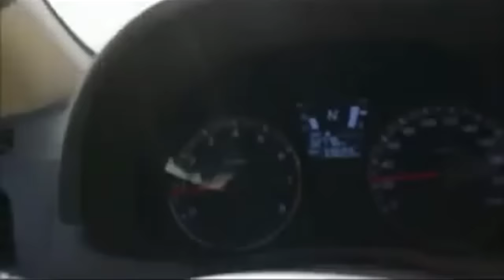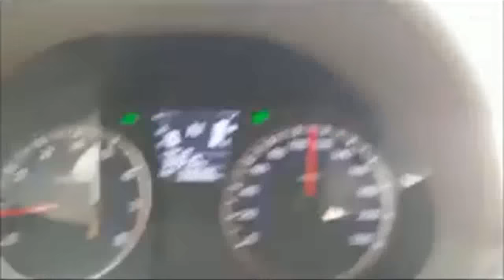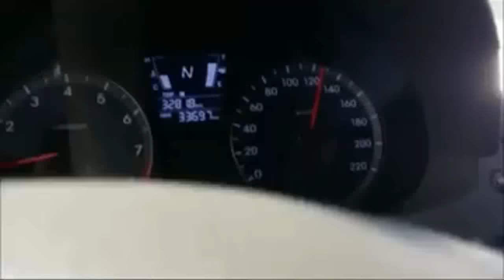Wadi Jinn in Madina Mystery or magnetism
Wadi Al-Baida, also called Wadi Al-Jinn, is a mysterious valley where cars move without drivers touching them. The valley is situated some 30 km northwest of Madinah. It draws the attention of thousands of locals and visitors from around the Kingdom and abroad. Many city dwellers travel to this natural park and erect tents for a few days, especially during the weekend.
Traditionalists believe the power of jinn is present in Wadi Al-Jinn. Among the many peculiar stories about this valley are those about vehicles moving upward in the mountainous roads, without any need to push the accelerator. Even when the driver would switch off the engine, the car would move. Many people related this to the power of jinns in the valley but it is also claimed that the mountains in this region have some special type of magnetic powers.
My curiosity made me go and explore the valley, after hearing the unusual stories. It is a beautiful place, with trees surrounded by mountains, no houses or signs of any city or village.